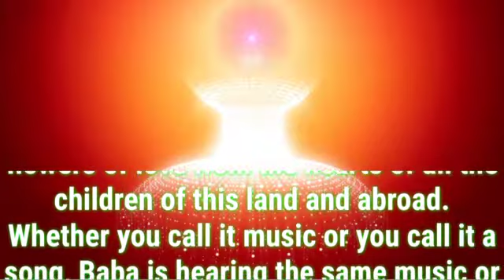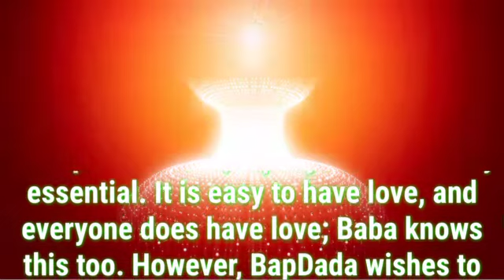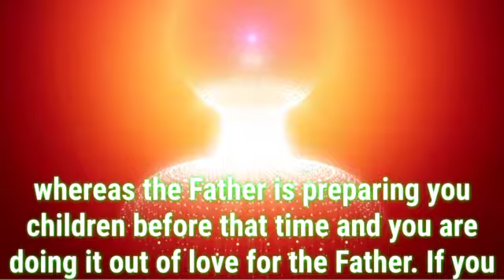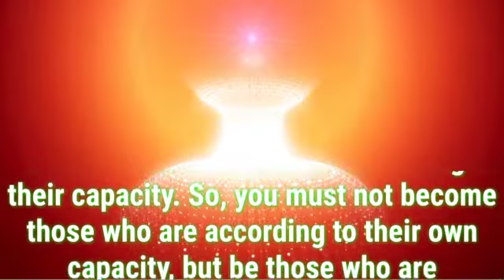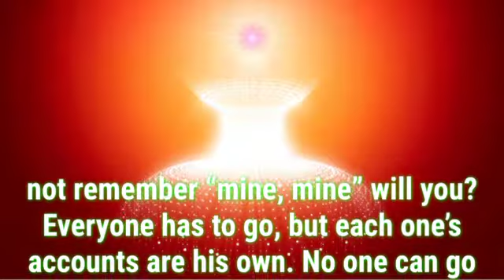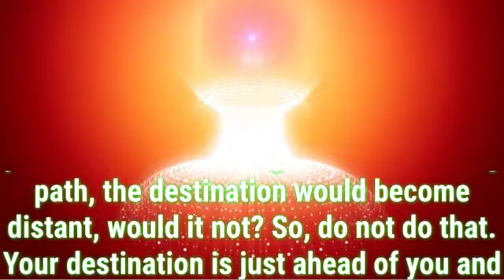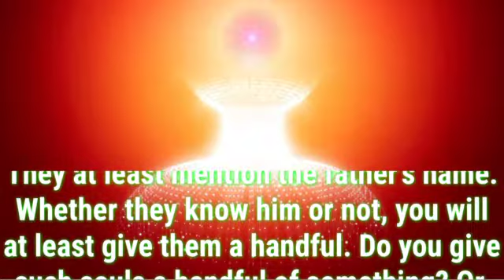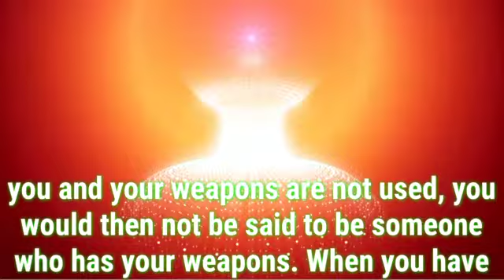Daily Murli English 1 May 2022|murli in english|english murli today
There are two types of murli:

1. Sakar Murlis refer to the original orations that BKs believe to be the Supreme Soul speaking through Brahma Baba.
2. Avyakt Murlis are spoken by BapDada.